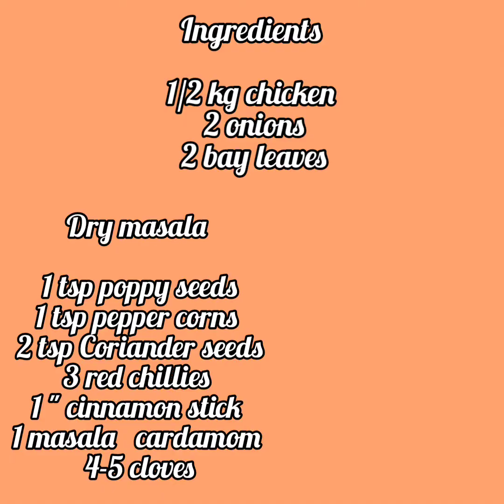Dry Chicken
dry chicken is a simple dish ...with flavours of masala...